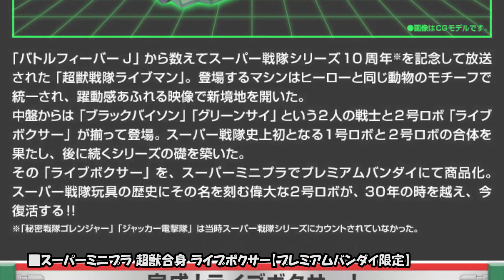スーパーミニプラ 超獣合身 ライブボクサー【プレミアムバンダイ限定】の特集ページ【2018年3月発送予定】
■スーパーミニプラ 超獣合身 ライブボクサー【プレミアムバンダイ限定】（リンク先：プレミアムバンダイ）

【商品説明】
一般発売のライブロボに続き、PB限定でライブボクサーが登場。
バイソンライナー、サイファイヤーが合体してライブボクサーになります。
ライブロボとスーパーライブディメンションして戦隊史上初の1+2号合体スーパーライブロボを再現可能です。

【セット内容】
●プラスチックモデル
●ラムネ1個